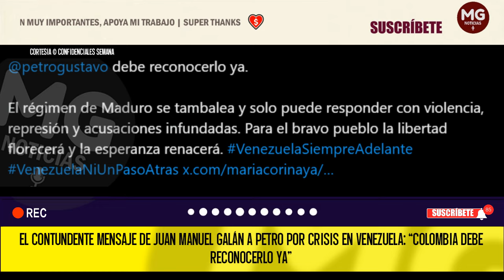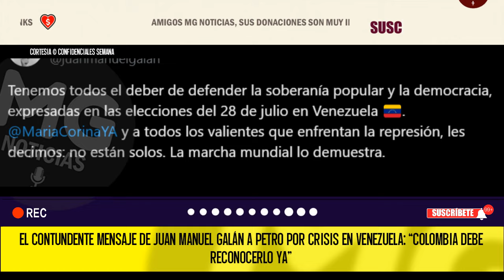EL CONTUNDENTE MENSAJE DE JUAN MANUEL GALÁN A PETRO 📢 “Colombia debe reconocerlo ya”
Las marchas convocadas por la oposición en Venezuela para este sábado, 17 de agosto, en protesta al fraude de las pasadas elecciones que se desarrollaron en el vecino país, dejaron diferentes reacciones en Colombia en apoyo a María Corina Machado y Edmundo González.
CONFIDENCIALES SEMANA